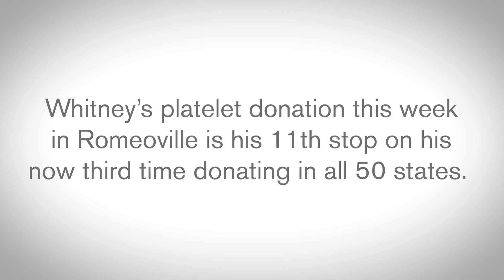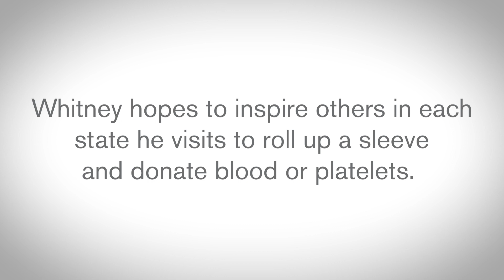Al Whitney donating platelets in all 50 states